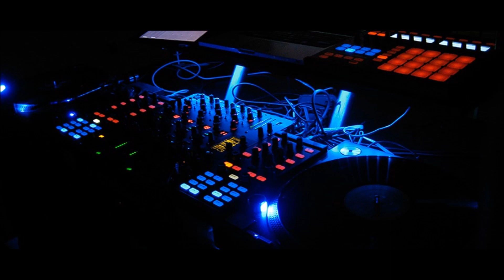VANOX - SCOOBY DOO PAPA (MOOMBA KOMPA) 2018°•BrtH`Bluz [Burhay]